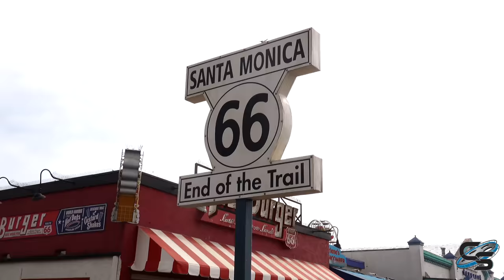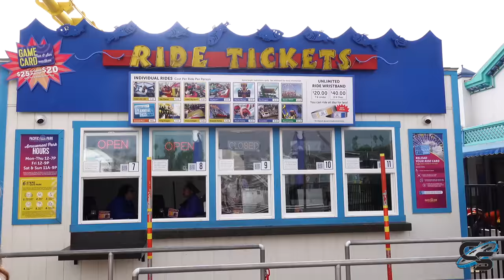Riding the Famous West Coaster at the Santa Monica Pier! Pacific Park Vlog October 2022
We're hanging out in Santa Monica, just outside of Los Angeles, where we got to take a ride on West Coaster- one of the most recognizable roller coasters in the world! Not because its a good ride- but because of its location!

MY GEAR:
Sony a6500
35mm Lens
18-105mm lens
18-135mm lens
70-350mm lens
Sony ZV-1
Zoom H1n
MOZA AirCross Gimbal
AT2020

Production, Filming, & Editing: Taylor Bybee and Sarah Anderson
Logo: Kristopher Werner
Intro: Casey Rentmeester